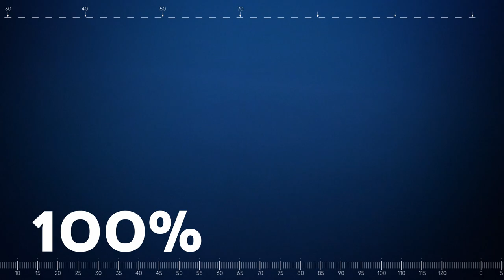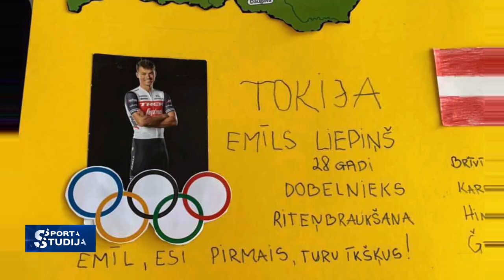Ar dažādu raksturu vienā komandā – riteņbraucēji Skujiņš un Liepiņš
Toms Skujiņš un Emīls Liepiņš trenējas sezonas vasaras posmam netālu no Toma mājām Carnikavā. Dobelnieks Liepiņš pasmej, ka atbraucis gluži kā ceļojumā uz Latvijas citu pusi.